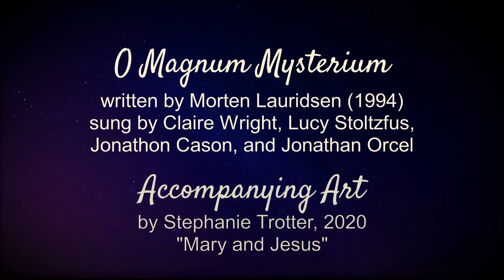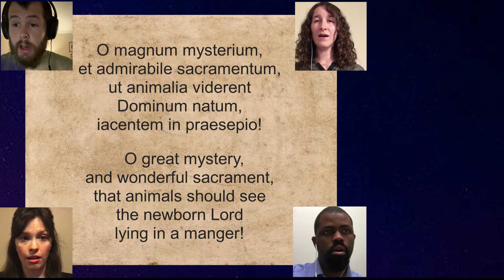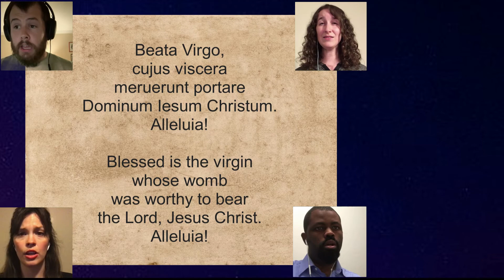Lesson 6: Choir and Stephanie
Incarnation Nine Lessons and Carols Service 2020.

In response to the Sixth Lesson, the Incarnation choir (Claire Sipple, Lucy Stoltzfus, Jonathon Cason, and Jonathan Orcel) sing Morten Lauridsen's "O Magnum Mysterium", accompanied by artwork from Stephanie Trotter.